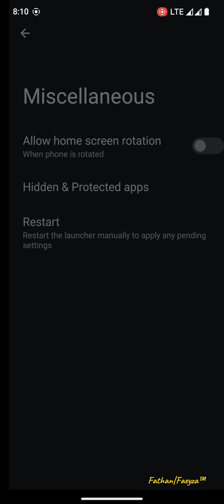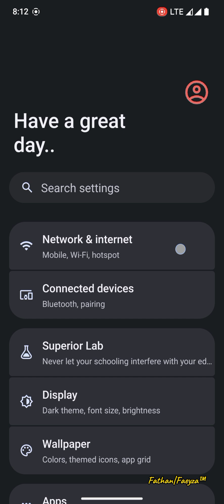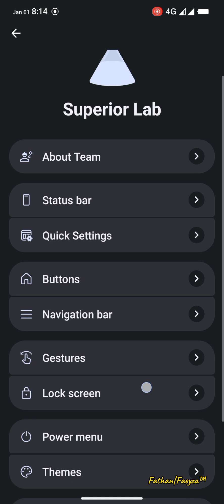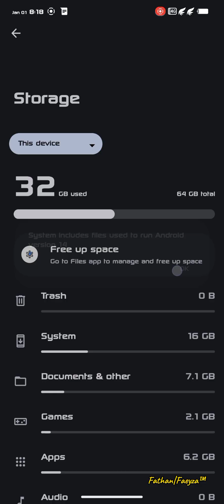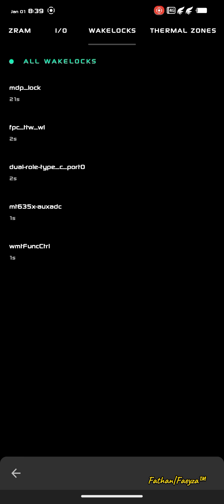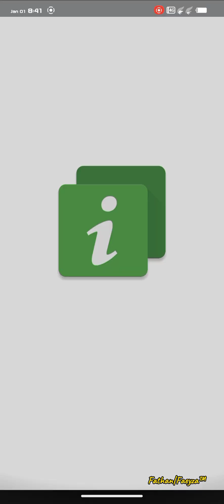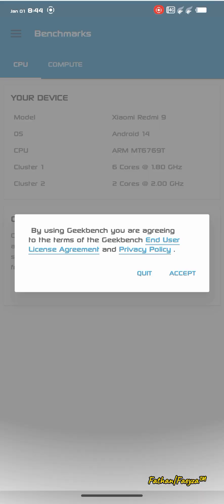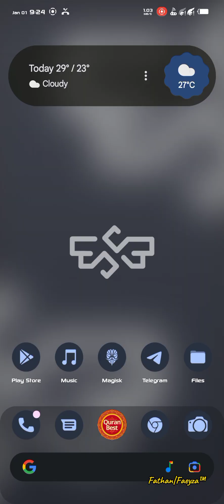Wellcome 2024 Review Custom Rom SuperiorOS Fourteen Official Android 14 - For Redmi 9 & Poco m2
Superior OS - OFFICIAL | Android 14
Released: 31/12/23'

• Better than above

Credits :
surblazer and bengris for resources(Los MT6768),Realme MT6785 For Several commits,Six-labs For Help,Projects-Corruption-Succubus For Help A14

Notes:
• Recommended firmware is V12.5.4.0 For Merlin V12.5.6.0 For Lancelot/Shiva
• Use ONLY SuperiorOS Recovery Lancelot / Merlinx

By @JR205 / @StartTrueDreams
Join @HelioG85_Unified
Follow @HelioG85_Updates